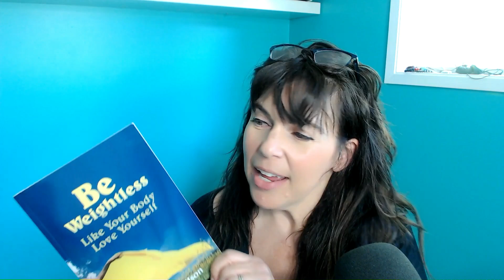What I WISH I Knew Before Losing 60lbs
6 Things I Wish I Knew Before Losing 60 Pounds: Insights and Lessons

In this episode of the 'Creative Life in Motion' podcast, host Karen shares six important things she wishes she knew before embarking on her weight loss journey where she lost 60 pounds. Karen jumps into the misconceptions and unexpected realities of weight loss, the impact of societal expectations, and the importance of self-love and inner work.

She also talks about her personal experiences with fluctuations in weight, clothing size challenges, and the psychological effects of losing weight. Drawing from her book 'Be Weightless Like Your Body, Love Yourself', and her journey, Karen aims to provide valuable insights to those in various stages of their weight loss process.

The episode ends with a 'Sacred Self Care' card reading, emphasizing the importance of alone time and self-reflection.

00:00 Introduction: Six Things I Wish I Knew Before Losing Weight
00:51 The Weight Loss Industry and Personal Experiences
04:23 The Emotional Rollercoaster of Weight Loss
05:59 Unexpected Challenges and Realizations
11:54 Maintaining Weight and Healthy Habits
16:09 Self-Care and Reflection
21:00 Conclusion and Final Thoughts

More Secret Weapons & Resources to Love Your Body Between the Ups & Downs of Weight Loss and Through the Decades

Building a Walking Habit is the fastest way to a lighter and leaner version of you BOTH physically and mentally. Whether you are on a weight loss journey or in the land of maintenance, or somewhere in between, this channel exists to help you celebrate who you are BEING everyday. We don’t wait for the goal to be reached to be happy and love the body we are blessed with

🎉 Popular Topics  ⤵️

👀 ABOUT ME

My name is Karen Wilson and I am the Body Love & Confidence Guide and writer behind Creative Life in Motion where we don’t wait until we reach our goals to be happy, we fall in love with who we are being on the way

I’m the creator of The Walk it Off Program and writer and performer of My Body is My Home stage performance  I’m here to help you fall in love with being kind to yourself in every way I’m your virtual bff Karen , Let's hang out and talk movement,weight loss & management, body love, self awareness and life between the ups & downs

Karen Wilson is a participant in the Amazon Services LLC Associates Program, an affiliate advertising program designed to provide a means for sites to earn advertising fees by advertising and linking to Amazon